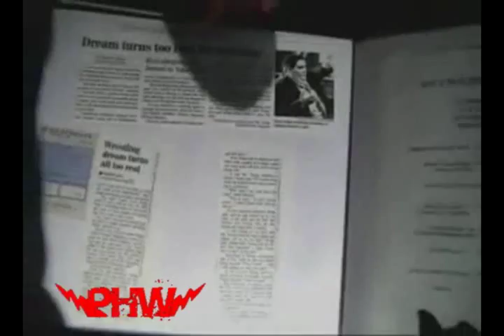New Jack Comes to PHW September 26th